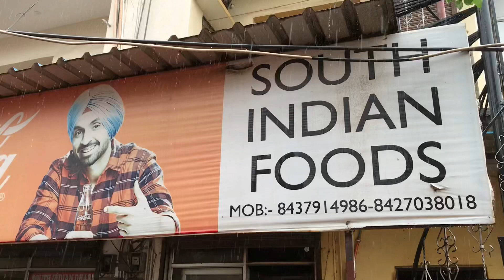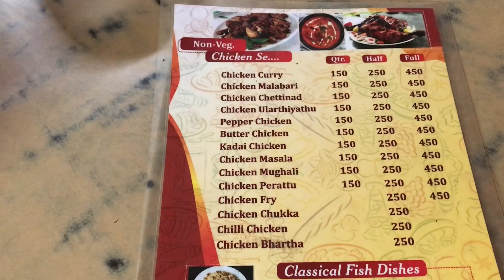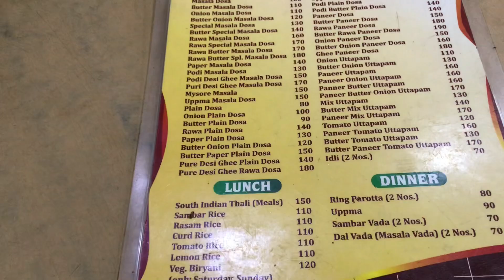Best Kerala Hotel Restaurant and Store in Chandigarh visited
Kerala hotel (restaurant) and Kerala store visited by famous travel vlogger tech travel eat by Sujith Bhaktan in his last vlog. you can get every kerala things, grocery, bakery from here.